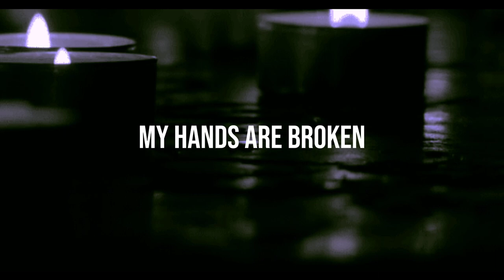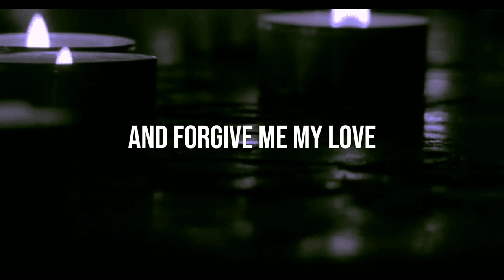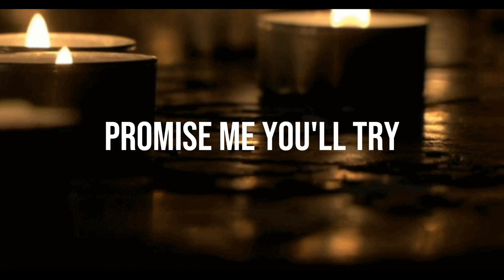Breaking Benjamin - You (Lyrics Video)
SONG INFO:
Song: You
Album: Phobia - Album
Artist: Breaking Benjamin
Produced By
David Bendeth
Written By: Benjamin Burnley
Mastering: Ted Jensen
Mixing Assistant: Paul Pavao
Mixing: Ben Grosse
Engineering: John Bender & Dan Korneff
Arrangement: David Bendeth & Benjamin Burnley
Digital Editing: John Bender, Dan Korneff & David Bendeth
Rythm Guitar: Benjamin Burnley
Vocals: Benjamin Burnley
Drums: Chad Szeliga
Bass Guitar: Mark James Klepaski
Lead guitar: Aaron Fink
Recorded At: The Barbershop Studios, Hopatcong, New Jersey
Release Date: August 8, 2006

LYRICS:
[Verse 1]
My hands are broken and time is going on and on
It goes forever (how long?)
So, I got high and lived all that life
I have taken all for granted

[Chorus]
Promise me you'll try to leave it all behind
'Cause I've elected hell
Lying to myself
Why have I gone blind?

[Verse 2]
The only way out is letting your guard down
And never die forgotten (I know)
And forgive me, my love
I stand here all alone and I can see the bottom